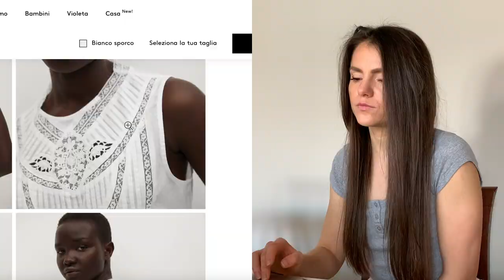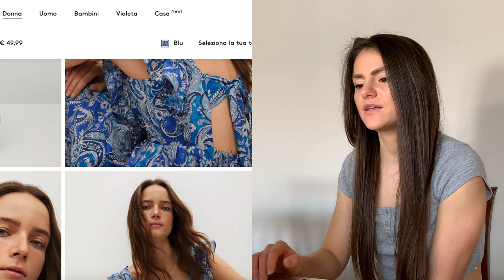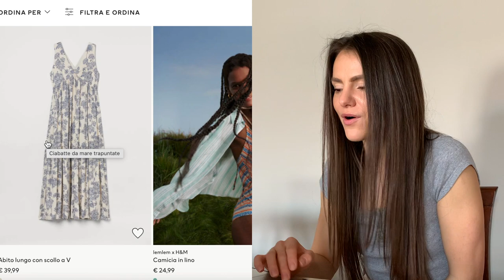FACCIAMO SHOPPING INSIEME | COME ORIENTARSI ONLINE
Vi “porto” a fare shopping con me da ZARA, MANGO, H&M e condivido con voi qualche spunto su come evitare di rimanere deluse dagli acquisti online. Ci facciamo un giro insieme tra le sezioni trending e must have delle collezioni Primavera - Estate per farci un'idea delle cose che vale la pena acquistare.

Di seguito l'elenco degli articoli che vediamo nel video:

ZARA:
Bermuda bianchi 1608/046
Pantaloncini bianchi corti 8574/033
Vestito bianco con cut out 7385/084
Pantaloni gialli a zampa 7385/575
Top cropped giallo 3457/683
Vestito blu con fiorellini 8351/031
Pantaloni rosa 7385/559
Top blu a quadri 3322/842
Vestitino bianco 4661/115

MANGO
Abito bianco lungo 87008637-BIMBA-LM
Top bianco ricamo cotone 87028637-YASMINA-LM
Abito lungo blu 87008636-PARADISE-LM
Tuta corta beige in lino e cotone 87087877-FANI-LM

H&M
Giacca beige in misto lino 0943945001
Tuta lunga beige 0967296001